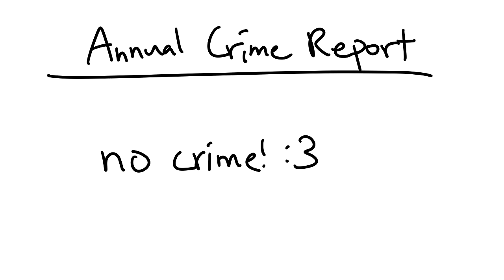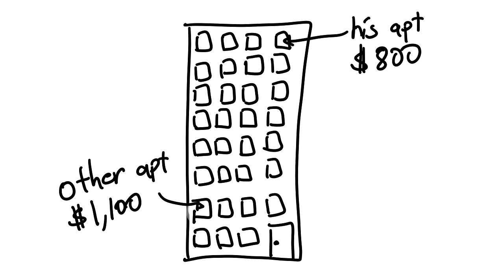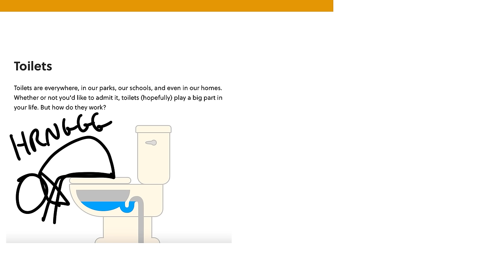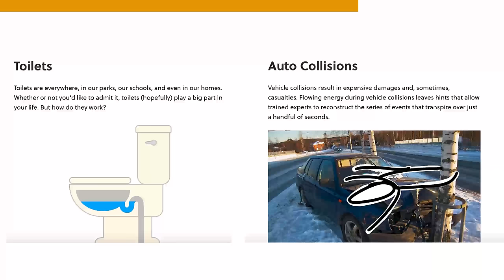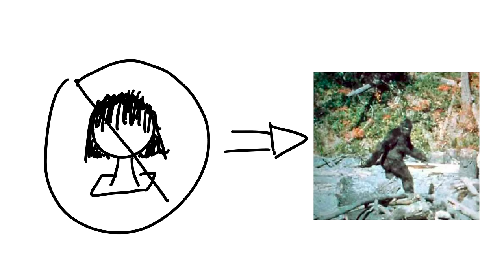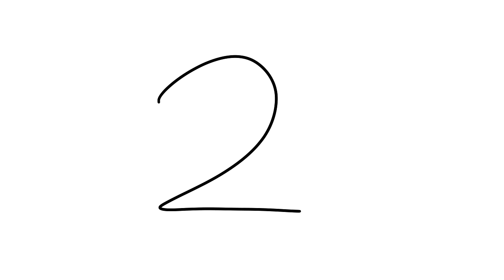My Apartment is Falling Apart